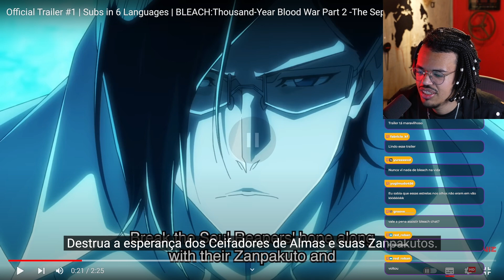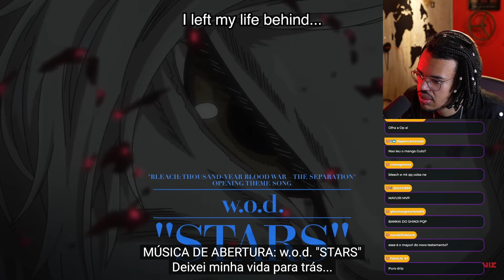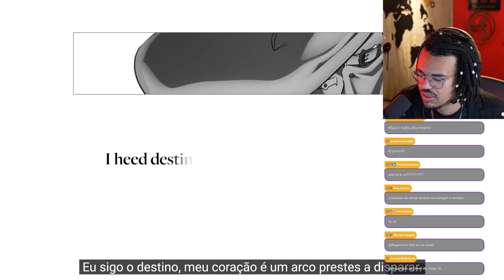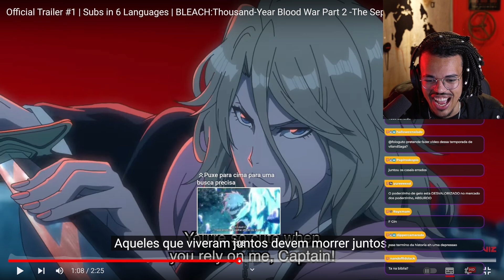TRAILER DE BLEACH THOUSAND-YEAR BLOOD WAR PARTE 2 | Cortes do Guto